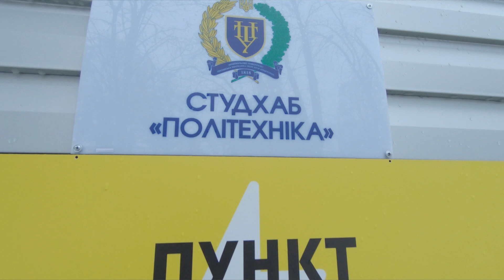Господарські служби університету забезпечують належні умови для навчання та роботи